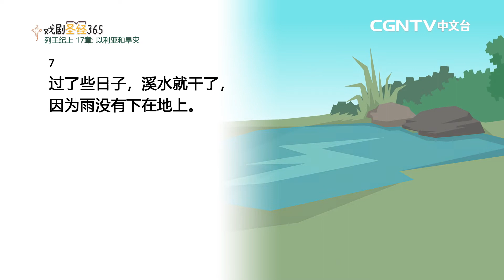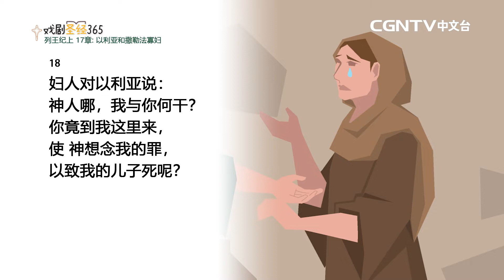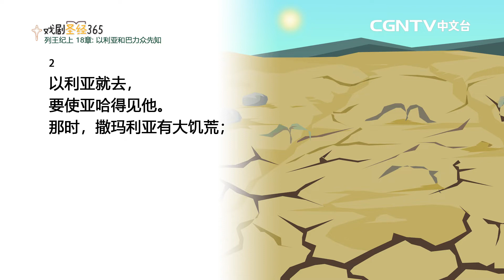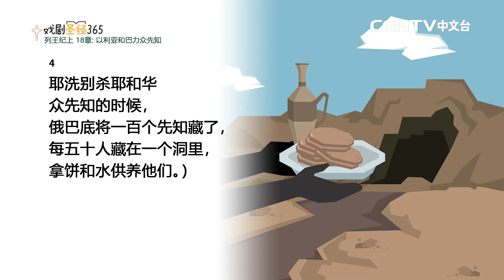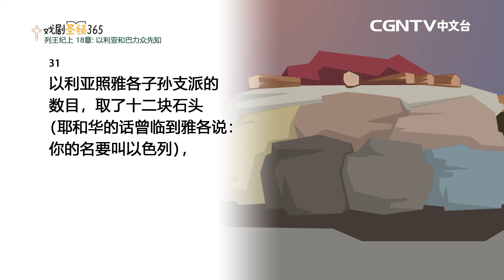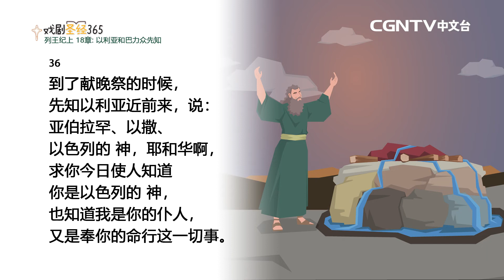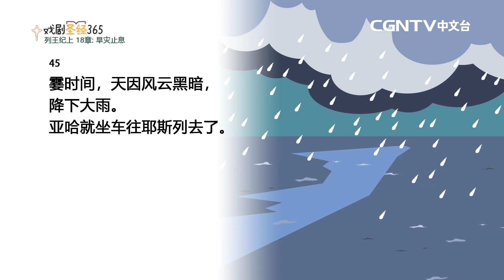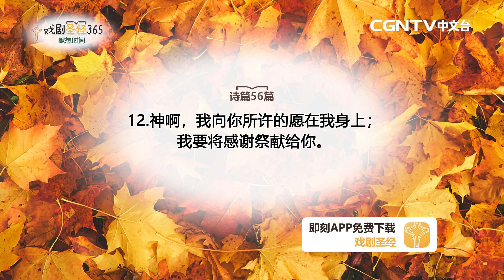[戏剧圣经365] (简)列王纪上17-18章 11/22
平安✝️
今天我们来读列王纪上17-18章
0:00 牧者分享
1:32 列王纪上17-18章
16:10 诗篇默想

奉献帐号：
银行：国泰世华银行(013)华江分行
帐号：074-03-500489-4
户名：社团法人中华基督环球福音网协会